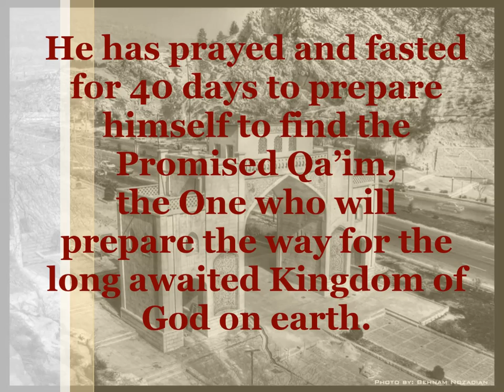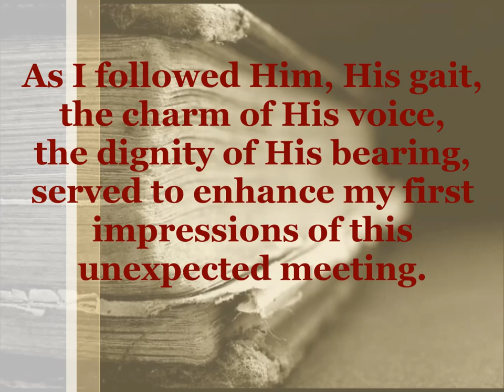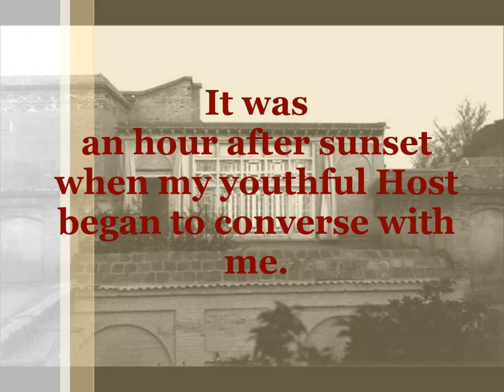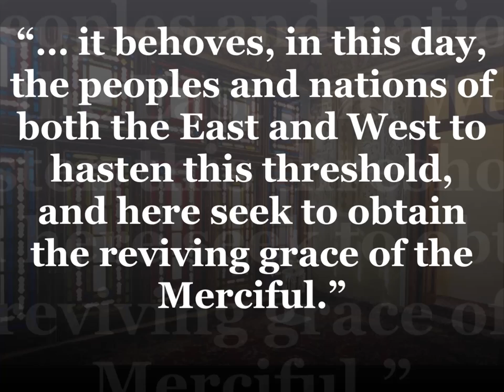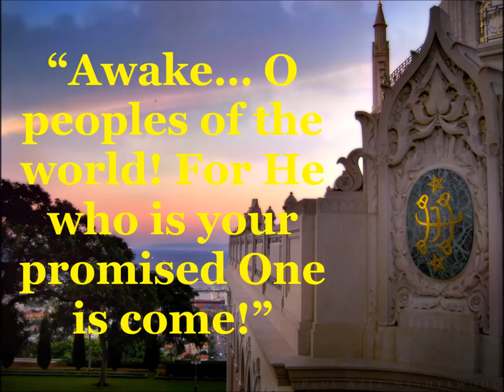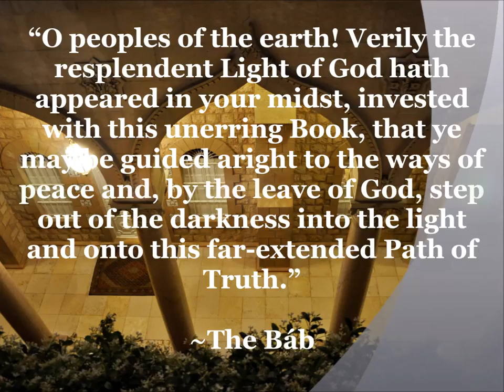Declaration of the Bab - Narrated by Mulla Husayn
The Bab (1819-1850) literally ‘the Gate,’ the title of Siyyid Ali-Muhammad, the prophet and founder of the Babi Faith and the forerunner and herald of Baha’u’llah.
In Shiraz, Persia, during the months of May and June, 1844, a new religion emerged, centered around the Bab, a humble young merchant and mystic.
The Bab’s revolutionary movement began when eighteen spiritual seekers independently sought out and discovered the Bab’s new revelation. The Bab taught that the primary mission of his new Faith was to announce the imminent advent of another prophet, “Him whom God shall make manifest,” who would fulfill the prophecies of past religions and usher in a new global era of peace and unity.
In May 1844, a young religious student named Mulla Husayn from Bushruyih in Persia (now Iran) was in the middle of an intense 40-day period of inner turmoil, fasting, prayer and search. He had spent years of his life anticipating and preparing himself to find this Promised One whom he expected would come during his lifetime. While on a journey, he recounts how he felt "drawn as if by a magnet" to the city of Shiraz. The following video is the brief description of the night of declaration by Mulla Hussein.